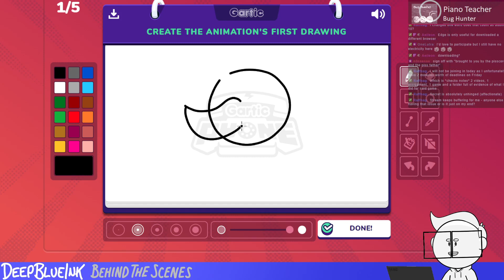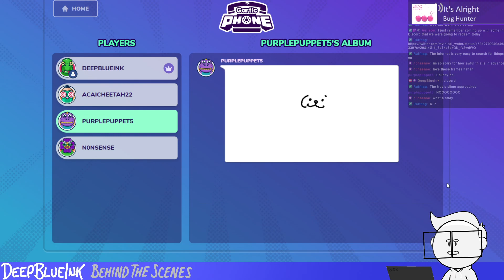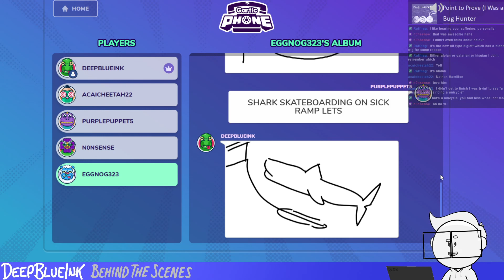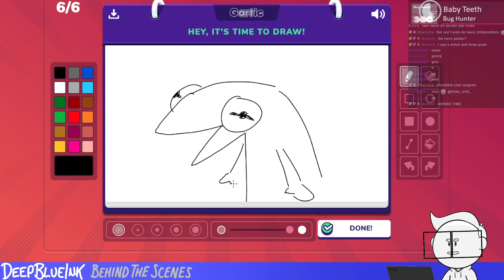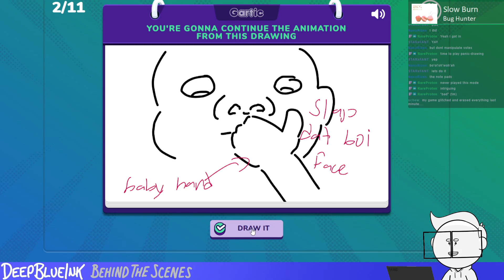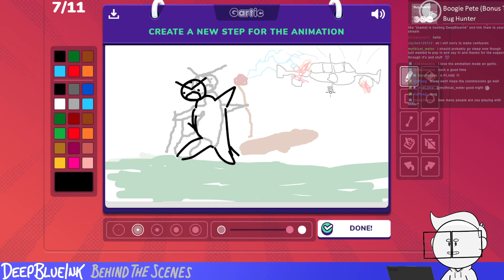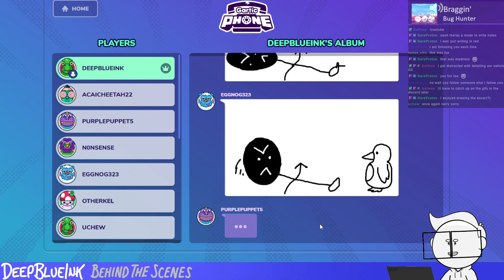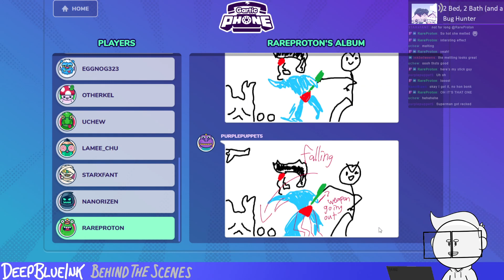PLAYING GARTIC PHONE LIVE: "Kermera"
Hey all! It's my livestream from 30/05/22!

These are happening just over on Twitch now, so if you wanna be there for the next one, feel free to give me a follow over there!

These are so much fun, thanks to everyone who hung out at this one!